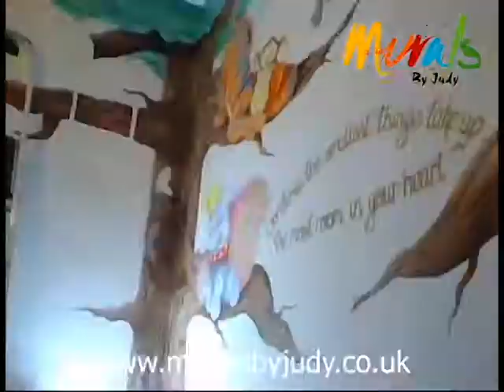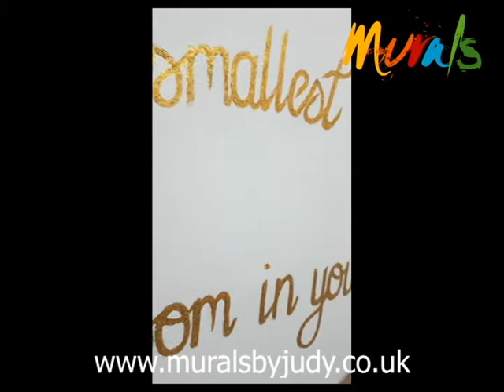Disney Mural - Murals By Judy - Timelapse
My recent project. All hand drawn and painted. The mural took about 10 working days in total and is for a newborn baby. Their cot will be placed in the bottom right of the main wall which is why we have no characters in this area.

What a lovely little subject and so SO fun to paint! :)